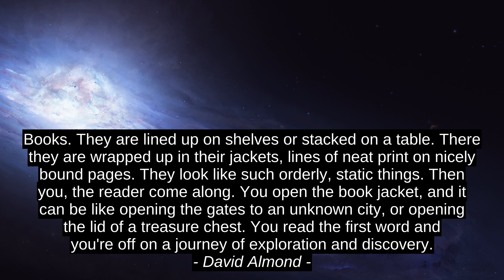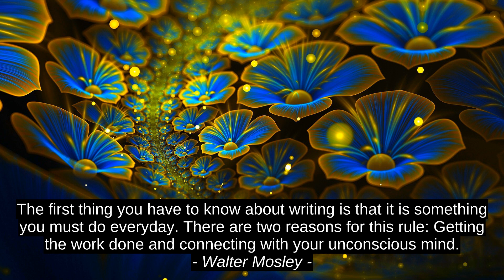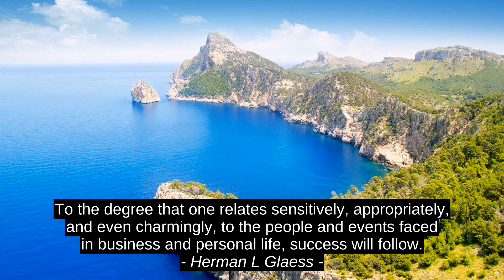Jeanne D'Arc Millor 7 D'Inspiracio Cites